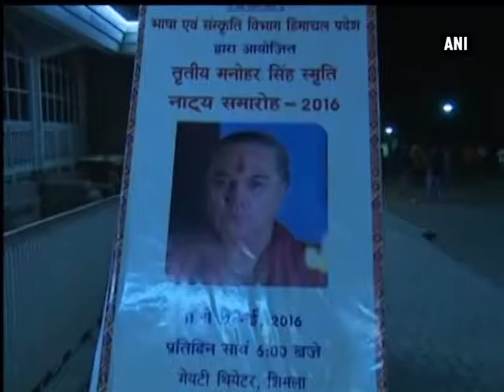'Mera Woh Matlab Nahi Tha' on last day of theatre festival - ANI News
. Shimla, May 18 (ANI): A week-long theatre organised in Shimla to pay tribute to Indian film actor Manohar Singh concluded with the play 'Mera Woh Matlab Nahi Tha'. The cast of the play included veteran actors, including Anupam Kher and Neena Gupta. Kher said it was a happy moment for him to perform in the last leg of the theatre festival. The play was directed by Rakesh Bedi. This festival was organised by the Department of Language Art and Culture of provincial government.  The festival 'Manohar Singh Smriti Natya Samaroh' showcased seven plays, which were performed every evening till Tuesday night.